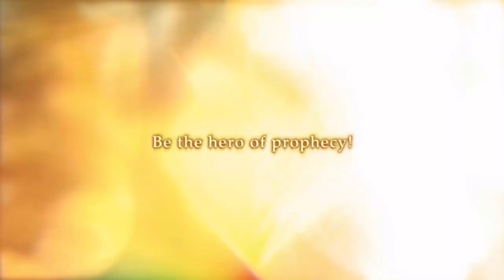Trying My First Idle RPG - Panilla Saga Impressions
Use redeem code "JOINPANILLA" for special rewards (valued at $20) to start the latest Retro Real-Idle RPG!